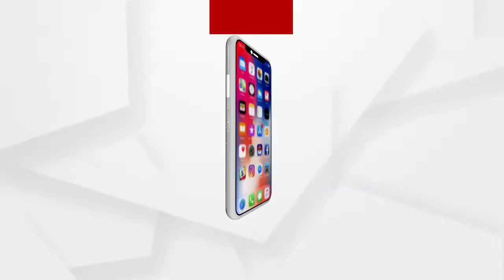କୋରାପୁଟ ଜିଲ୍ଲାର ନୂତନ ଜିଲ୍ଲାପାଳ ଭାବେ ଦାୟିତ୍ୱ ନେଲେ ମହମ୍ମଦ ଅବଦାଲ ଅଖତର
କୋରାପୁଟ ଜିଲ୍ଲାର ନୂତନ ଜିଲ୍ଲାପାଳ ଭାବେ କାର୍ଯ୍ୟରେ ଯୋଗଦାନ କଲେ ମହମ୍ମଦ ଅବଦାଲ ଅଖତର.